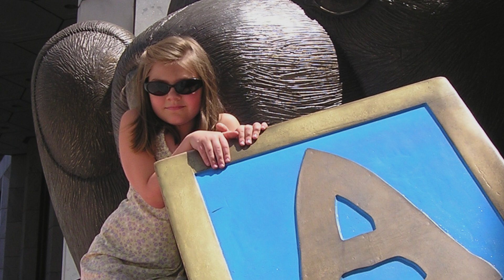I Hope You Dance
This video honors a mother's sincerest prayers that her children 'dance' thru life.  Set to "I Hope You Dance" by Lee Ann Womack.